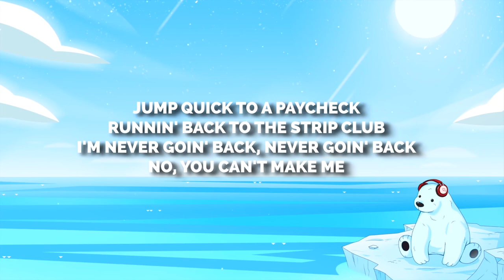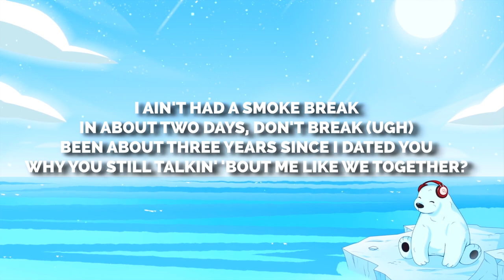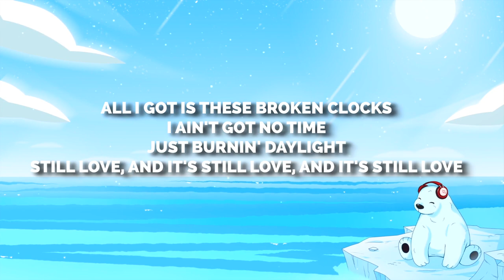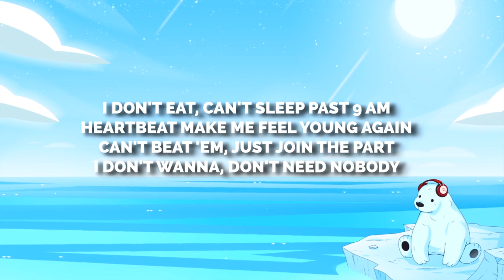SZA - Broken Clocks (Lyrics)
🎤 Lyrics:

Run fast from my day job
Runnin' fast from the way it was
Jump quick to a pay check
Runnin' back to the strip club
I'm never going back, never going back
No you can't make me
Never going back, never going back (Nah)
They never take me (Yeah)
I've paid enough of petty dues
I've had enough of shitty news
I've had a thing for dirty shoes since I was 10
Love dirty men alike
Ooh
Better day than yesterday (Keep cuttin' up)
Ooh oh
I just take it day by day
Ooh oh oh
Never hearing what they say
Ooh ooh
I just do it my way
All I got is these broken clocks
I ain't got no time
Just burning daylight
Still love and it's still love, and it's still love
It's still love, still love (Still lovin'), still love
It's still love but it's still love
Nothin' but love for you (Nothin' but)
Nothin' but love (Nothin' but)
Nothin' but love
All that I've got, pieces and pages
Talking a lot, sorry I'm faded
Think I've forgot, you love me
Got a shift at 10 a.m
Gotta dip at 10 p.m
Gotta get that cash
Won't get past the lunch break
I ain't had a smoke break
In about two days don't break
Been about three years since I dated you
Why you still talking 'bout me like we together?
I moved on for the better
You moved on to whoever
I was down for whatever and then some
You gon' make me late to work again
Ooh
Better day than yesterday
Ooh oh
Ooh oh oh
Ooh ooh
I just do it my way (Just do it)
Just burning daylight
It's still love, still love, still love (Still lovin')
It's still love but it's still love (Still lovin')
Nothin' but love for you
Nothin' but love
I don't eat, can't sleep past 9 a.m
Heartbeat make me feel young again (Like a snail, like a)
Can't beat em just join the party (Come and join the party)
I don't wanna, don't need nobody